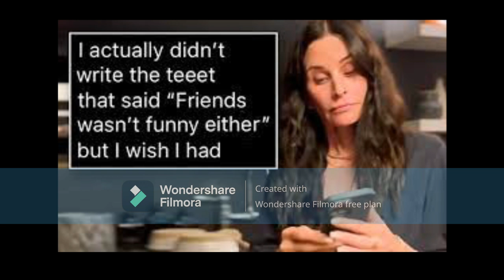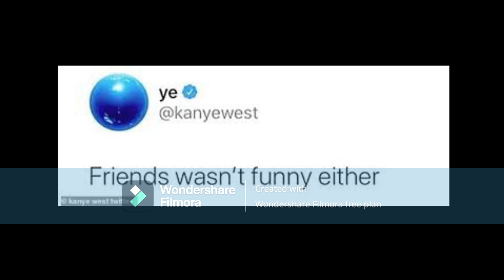Courtney Cox From TheShow Called"Friends"Confronts & CallsOut Kanye West About it & Kanye NotAmused